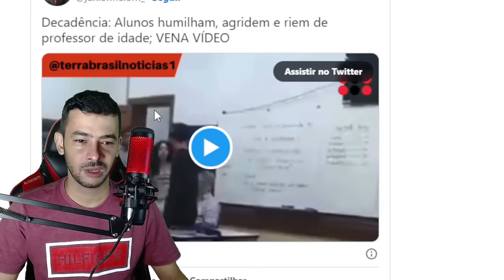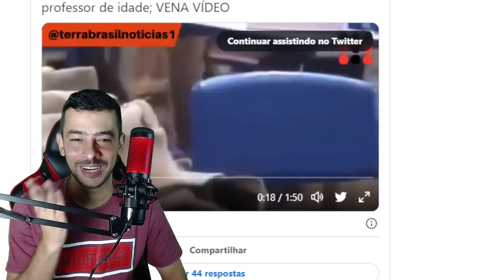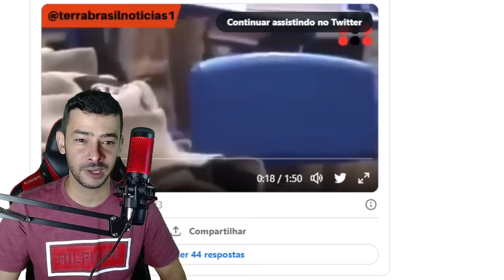URGENTISSIMO! LULA ATACA MAIS UMA VEZ ! VAZOU INFORMAÇÃO BOMBA FINANCIAMENTO A DITADURA | BOLSONAROS